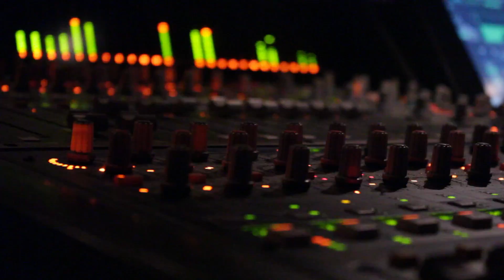Serving PSM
Director: Roy S. Ford
Camera: Bryan Benson